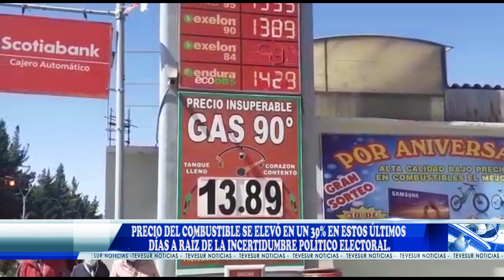PERSONAL DE GRIFO. TAXISTA.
PRECIO DEL COMBUSTIBLE SE ELEVÓ EN UN 30% EN ESTOS ÚLTIMOS DÍAS A RAÍZ DE LA INCERTIDUMBRE POLÍTICO ELECTORAL.
El precio del combustible se elevó en un 30% estos últimos días a raíz de la incertidumbre político electoral. Los taxistas pidieron la intervención de autoridades puesto que los usuarios de dicho servicio no quieren pagar la nueva tarifa que obligadamente deben fijar por las distancias.